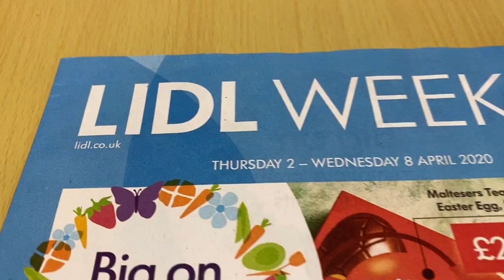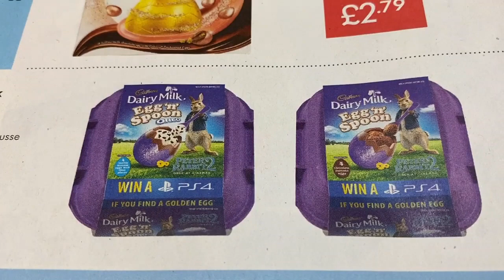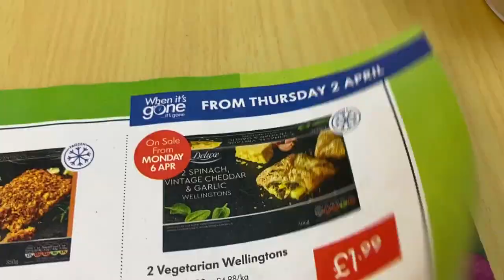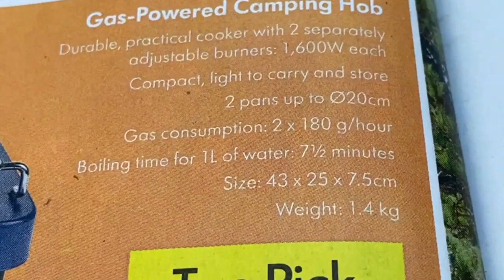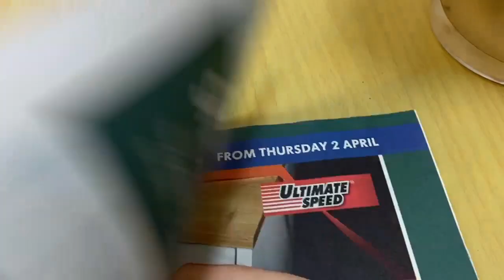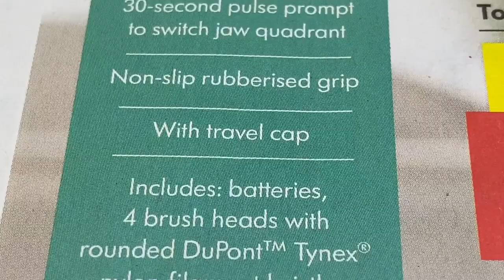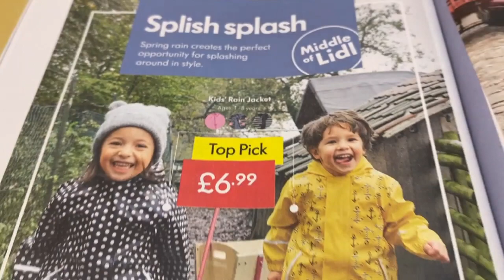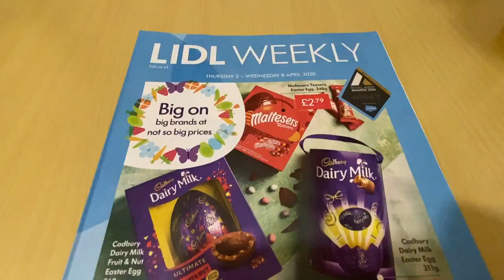LIDL - EAT THEM TO DEFEAT THEM | 2nd Till 8 of April 2020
Easter Lidl Catalogue Plus Prices- Lidl Foods, Eat them to defeat them
LDIL Weekly Catalogue - Beginning of April,Easter Stuff Plus,Camping,